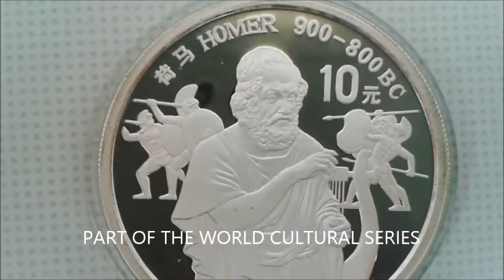SILVER CHINA COMMEMORATIVE WORLD CULTURAL FIGURES 1990 HOMER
HOMER COIN IS PART OF THE WORLD CULTURAL SERIES. MINTAGE IS 30.000 PCS. DESPITE HIGH MINTAGE NUMISTA RARITY INDEX IS 97. A HIGH QUALITY PROOF COIN. A NICE ADDITION TO THE COLLECTION.